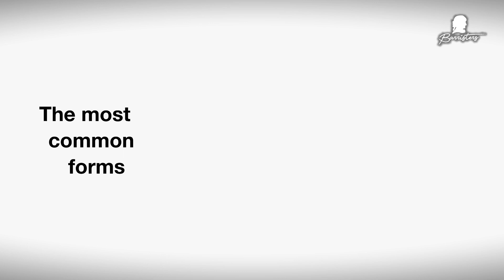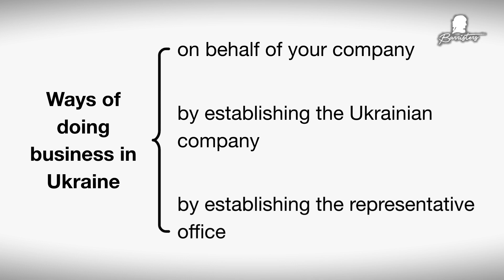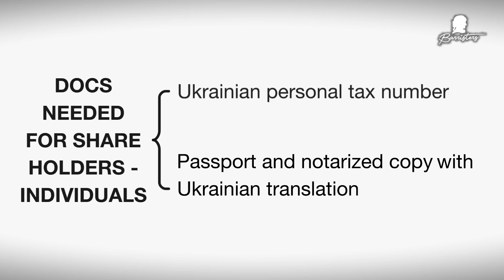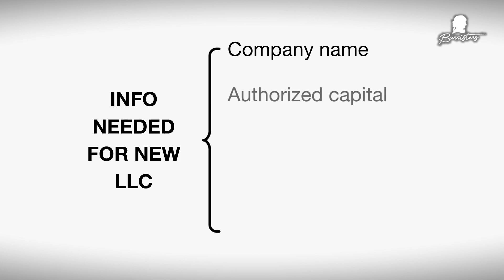How to start business in Ukraine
After the end of hostilities, Ukraine will be open to partners and investors from around the world and will have great prospects for development.

In this video, lawyers of the leading Ukrainian law firm Barristers tell what the main steps need to take to start a business in Ukraine.

Welcome to Ukraine!